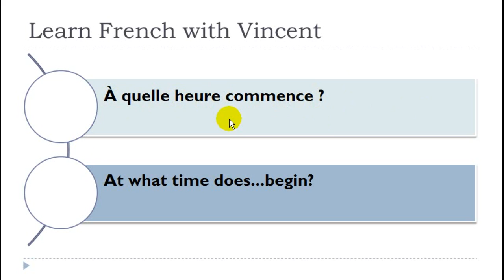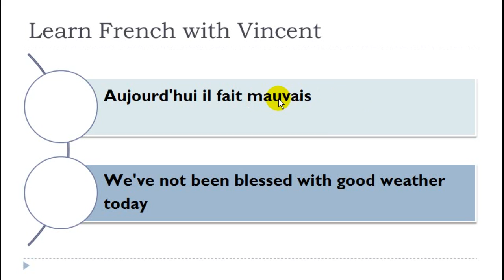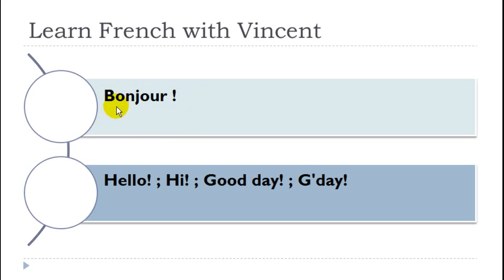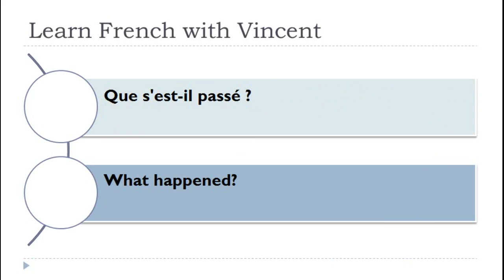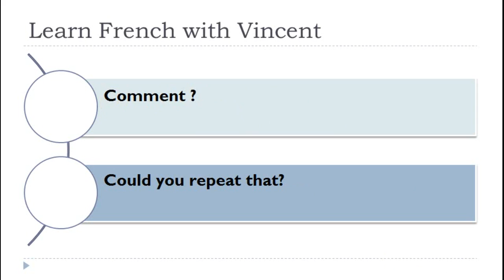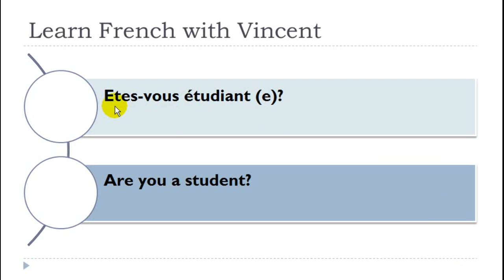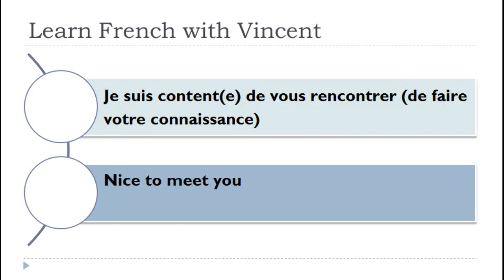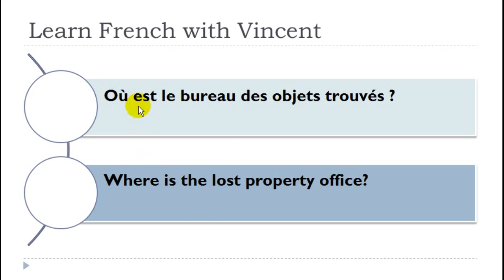Learn French # 80 phrases and expressions # Vol1